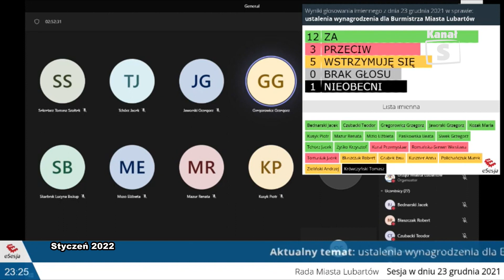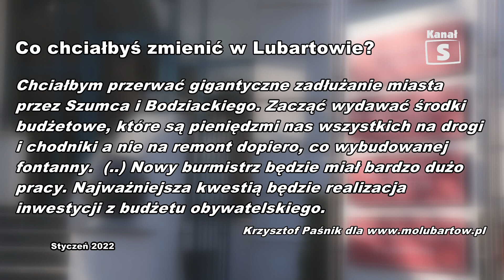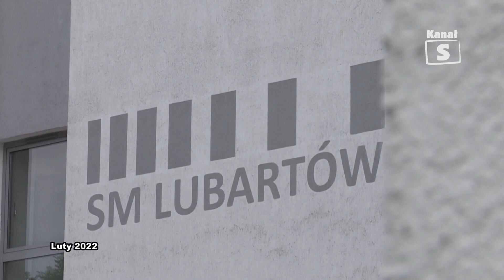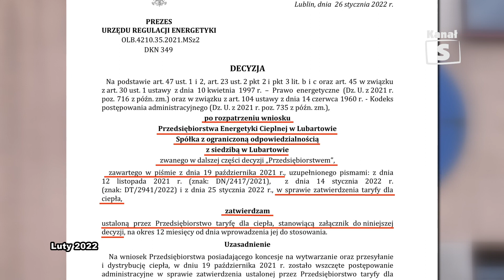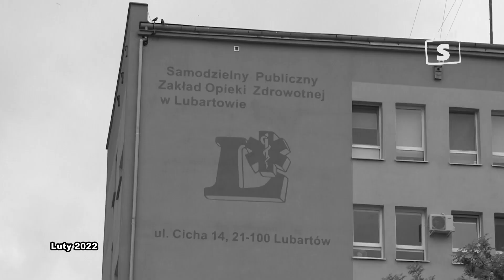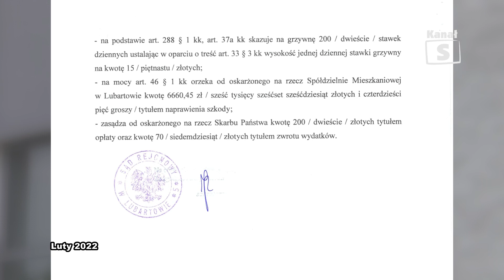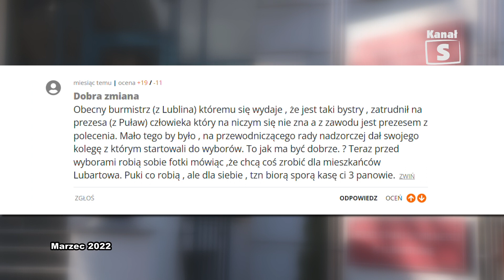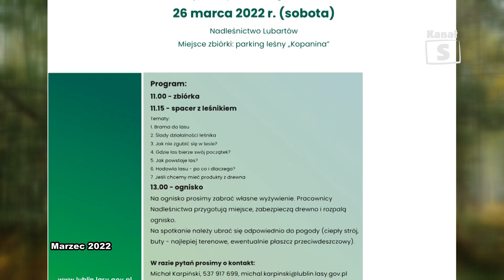Podsumowanie roku 2022 - pierwszy kwartał - edycja 642, 13.01.2023